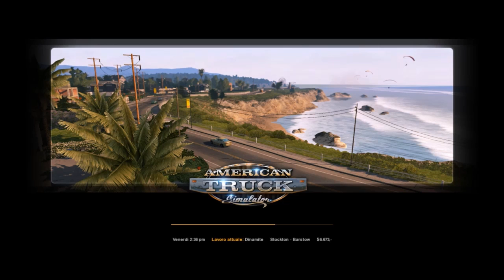American Truck Simulator gameplay ita #013# Sto pensando di andare in banca